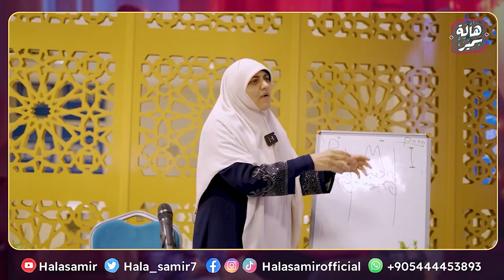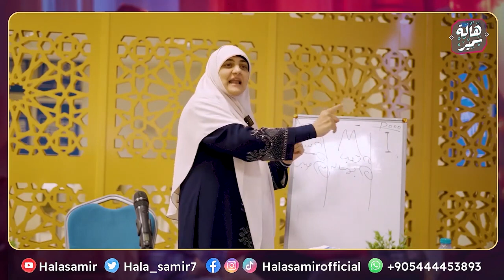أفكار عملية لاكتشاف إبداعات ومواهب الطفل وتنشيط عقله مهم جداً للمربين مع د هالة سمير